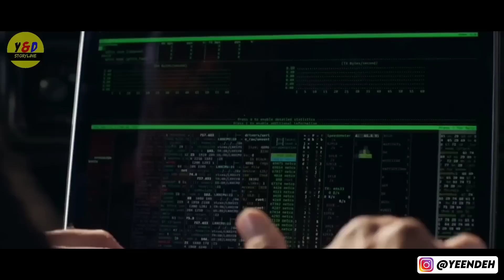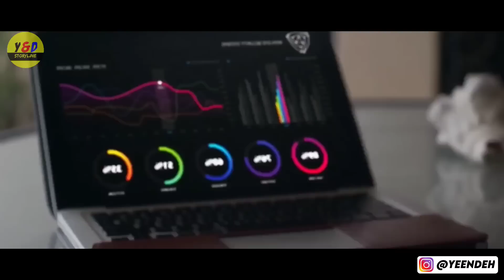Mereka Tak Sadar Kalau Pria Ini Mantan Agen Khusus Paling Ditakuti Di Mexico - ALUR CERITA FILM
Hallo guys , di video kali ini saya akan Me Rangkum Seluruh Alur Cerita Film Seized yang dirilis pada tahun 2020. Disutradarai oleh Isaac Florentine dan dibintangi oleh Scott Adkins,Catrina,Mario Van Peebles dan masih banyak aktor lainnya.
  Film ini mengisahkan Seorang ayah harus berjuang menghadapi tiga sindikat kriminal kejam demi menyelamatkan putranya yang tengah diculik oleh penelepon tak dikenal. Mari kita simak alur ceritanya.